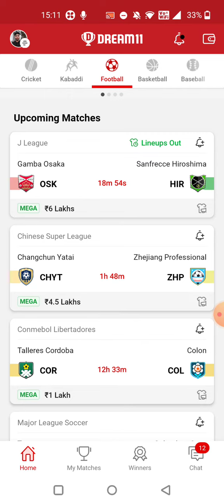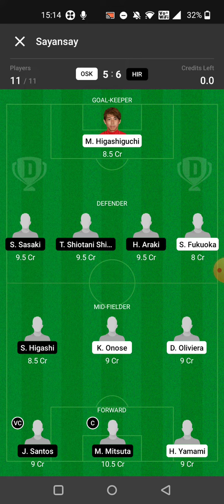OSK vs HIR FOOTBALL DREAM11 TEAM PREDICTION